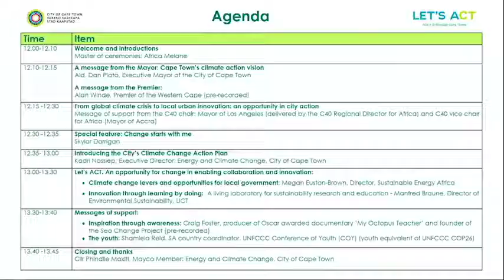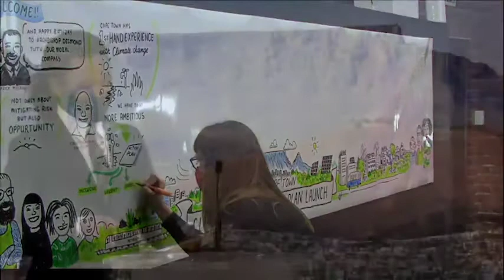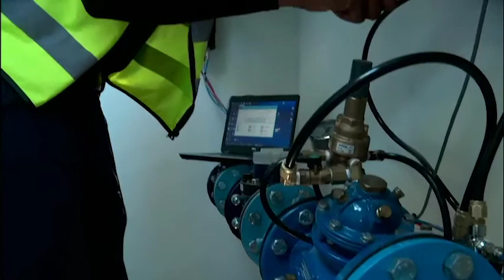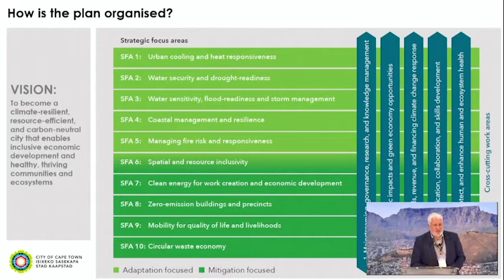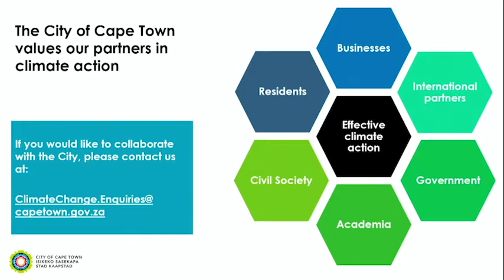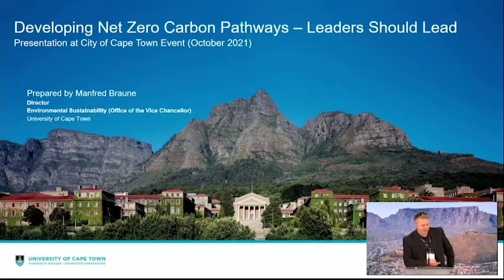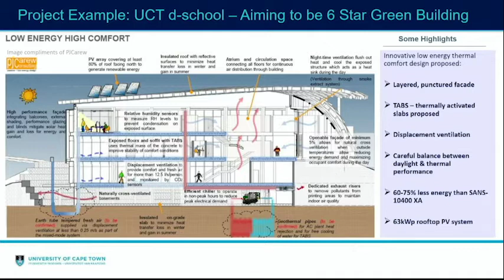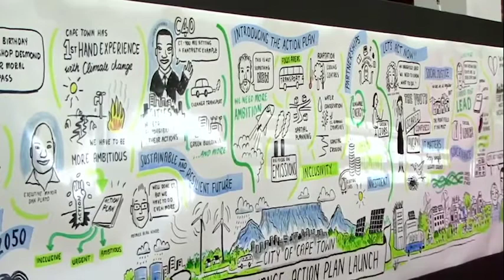City of Cape Town Climate Change Action Plan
The City of Cape Town Climate Change Action Plan sets out how the City will act to cut its share of greenhouse gas emissions while adapting to the inevitable impacts projected across human and natural systems. The City’s plan is, however, not only about emissions and climate risk – it is also about using the opportunity to be a leader in transitioning to a competitive, resilient and efficient green economy.

Let's ACT, for a stronger Cape Town

for more information about how you can make a difference.